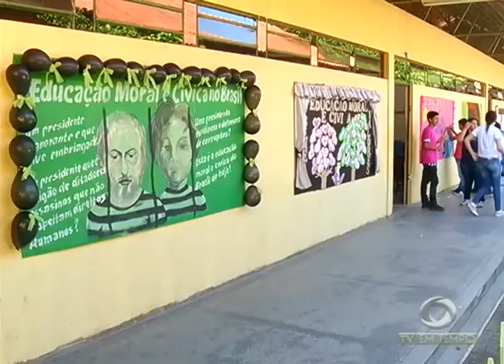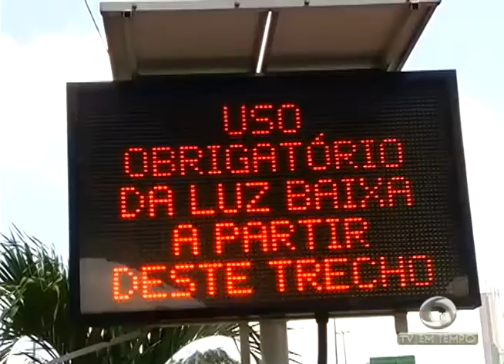Quem foi ao tarumã, teve problemas com o trânsito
01º BLOCO JORNAL 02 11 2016 - Quem foi ao tarumã, teve problemas com o trânsito